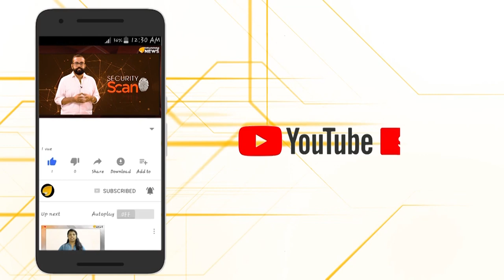അവസാനിക്കാത്ത ലൗ ജിഹാദ് ഭീകരത..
അവസാനിക്കാത്ത ലൗ ജിഹാദ് ഭീകരത.. ലൗ ജിഹാദികൾ ഇപ്പോഴും സജീവമാണെന്നത്തിന്റെ തെളിവായി മറ്റൊരു സംഭവം കൂടി നടന്നിരിക്കുന്നു. മൂന്ന് പേര്‍ ചേര്‍ന്ന് ഒരുവര്‍ഷമായി തന്നെ നിരന്തരം പീഡിപ്പിക്കുകയാണെന്നും, ഇസ്ലാം മതത്തിലേക്ക് മാറാന്‍ ഭീഷണിപ്പെടുത്തുകയാണെന്നും ചൂണ്ടിക്കാട്ടി കര്‍ണാടക മുഖ്യമന്ത്രി യെദ്യൂരപ്പയ്ക്ക് മലയാളി യുവതി പരാതി നൽകിയ വാർത്തയാണ് ഇപ്പോൾ പുറത്തുവരുന്നത്.